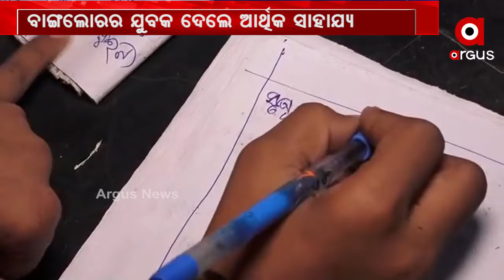ଅର୍ଗସ ନ୍ୟୁଜରେ ଖବର ପ୍ରସାରଣ ପରେ ବଢିଲା ସାହାଯ୍ୟର ହାତ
ଅର୍ଗସର ପ୍ରଭାବ । ଅର୍ଗସ ନ୍ୟୁଜରେ ଖବର ପ୍ରସାରଣ ପରେ ଭୁବନେଶ୍ୱର ବାଳକାଟି ଅଞ୍ଚଳର ବିଦୁଲତା ଦେଇଙ୍କ ପାଖରେ ପହଁଚିଲା ସହାୟତାର ହାତ ...